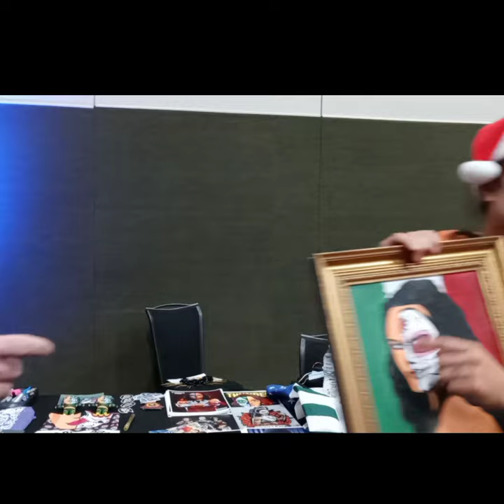Thunder Rosa reacts to painting and Will Ospreay sings his heart out next to us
Thunder Rosa decides to keep another painting I made. She asks if I want her to sign it or is it for her. Last show she said she was running out of room in her house from all the fanart. When I said she can choose, she decides to take it. She also posted it on her IG.